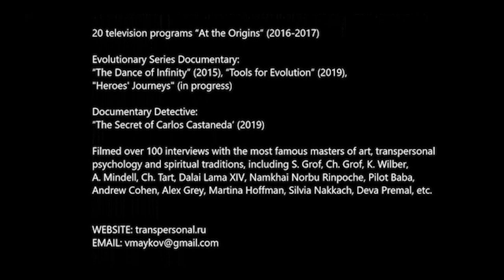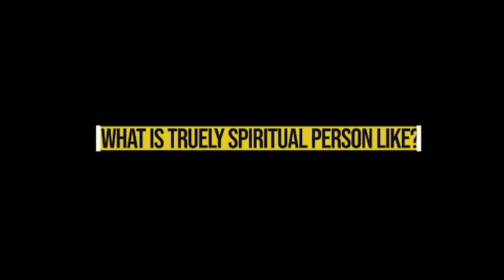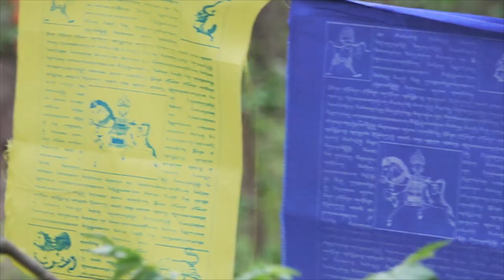"Meditation, Spirituality and Tools for Evolution" Interview with Vladimir Maykov (Eng Subs)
Please activate English subtitles to better understand the main speaker.

This is an interview about "Meditation, Spirituality and Tools for Evolution" with  transpersonal psychology and psychotherapy teacher, trainer, author, publisher and film maker, scientist, Vladimir Maykov Ph.D., conducted in April 2020.

In this interview we are looking for the answers to the central questions of all spiritual seekers:
spirituality, meditation, trauma, healing, transpersonal psychology, human evolution. We are exploring these questions with Vladimir and with the quite famous characters of his documentary "The Dance of Infinity", the fragments of which you will find incorporated in this video.